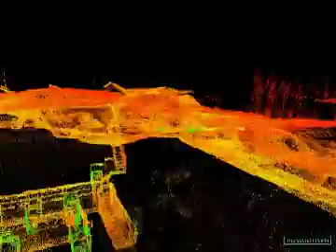Building A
This video is of the point cloud model of Building A, Chavin de Huantar, Peru. For more information on the project, please visit the CyArk